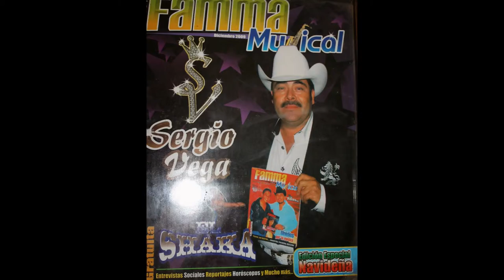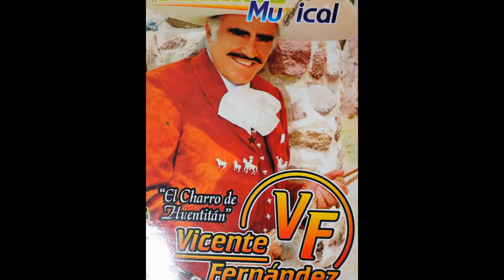Mi presentación de revista fammatv music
ESTE VIDEO MUESTRA IMAGENES DE REVISTA FAMMA TV MUSIC